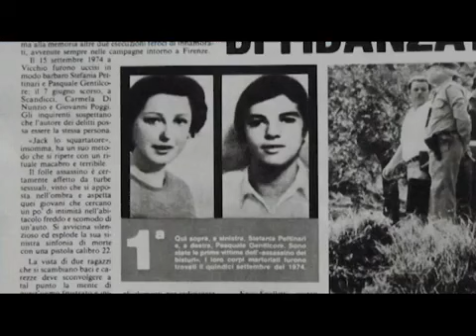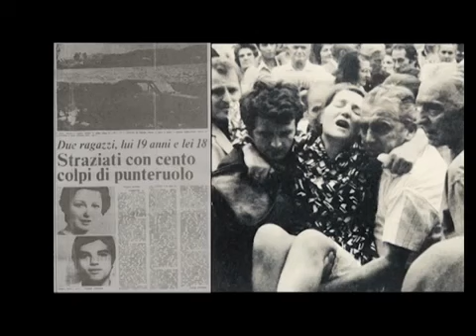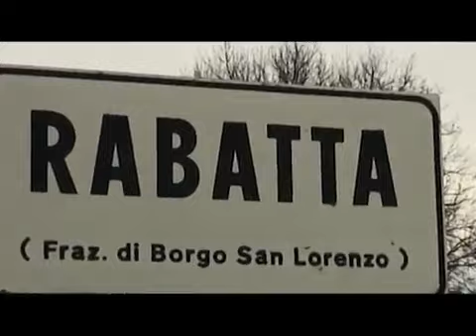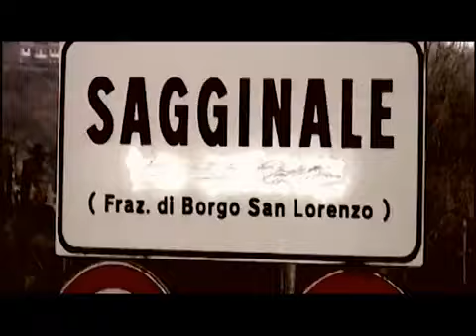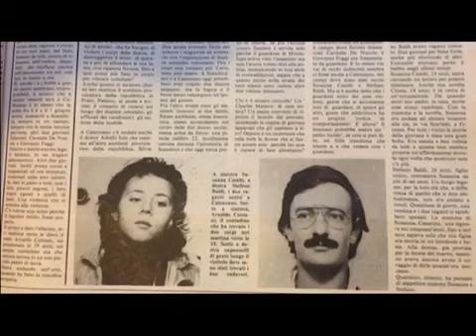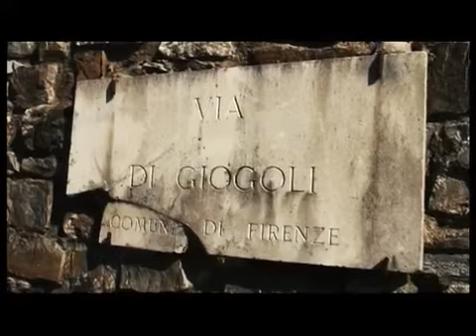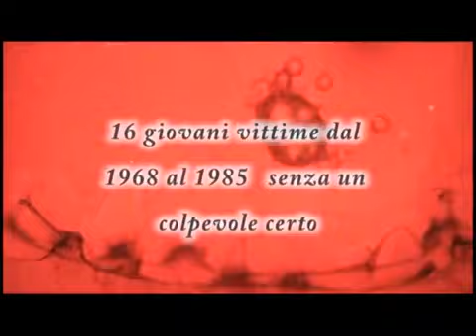Mostro di Firenze la zona oscura Documentario versione TV